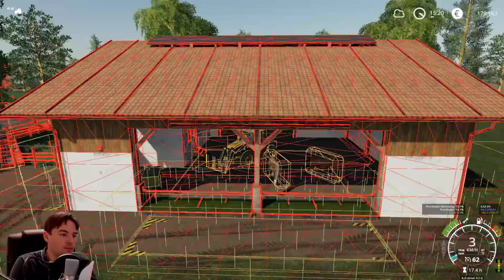LS19 #114 Viele Pferde gekauft Farming Simulator 2019 LetsPlay Landwirtschaft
Besucht doch auch mal meine Homepage
Offizielle Farming Simulator 2019 Homepage
Landwirtschafts-Simulator 19, Farming Simulator 2019, LetsPlay, Let's Play, FS19, Nordfriesische Marsch mod map, mods